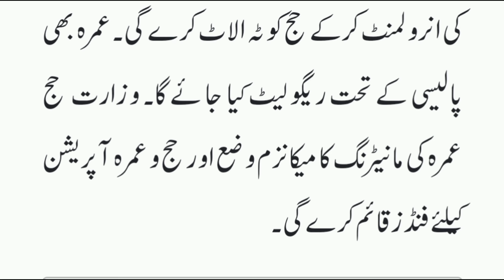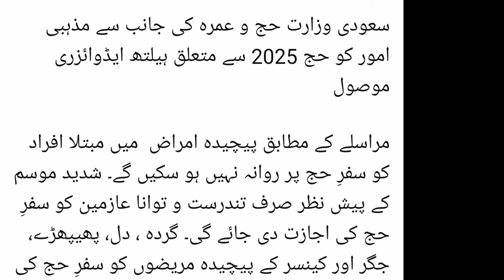Hajj 2025 major administrative change Mina basti will not be there,new buildings being constructed